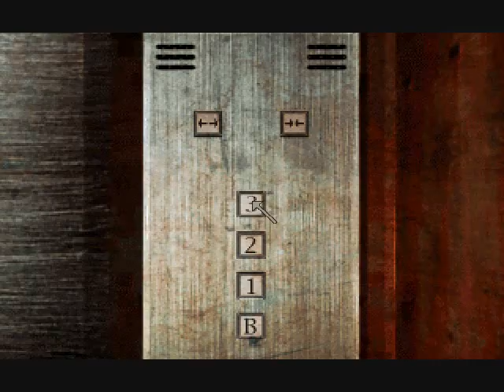Lets Play Silent Hill Part 12: Tentacle Monster!!!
Welcome to my latest lp, which will be co-commented with the awesomeness that is Questionablesteffi.  Enjoy the amazing thrills and chills that silent hill has to offer, as well as our sick humor towards it.  XD